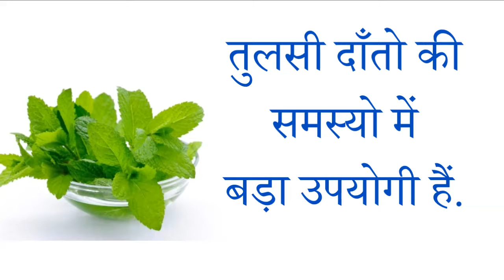Health #47 Tulsi k Fayde - तुलसी के फायदे